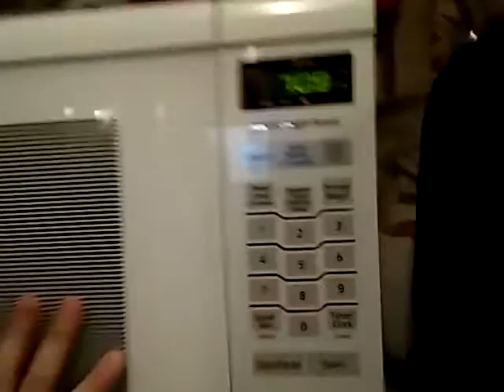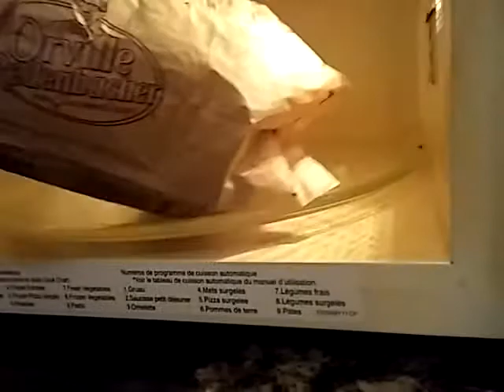Popcorn?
I geuss i got popcorn